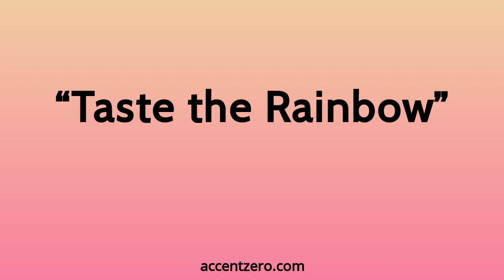Pronounce "Taste the Rainbow" - Chinese accent vs. native U.S.